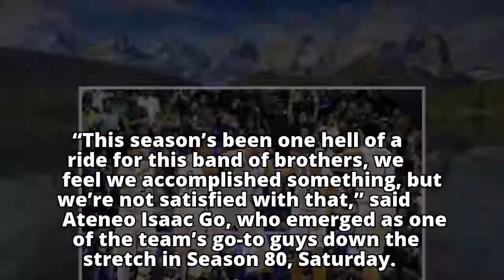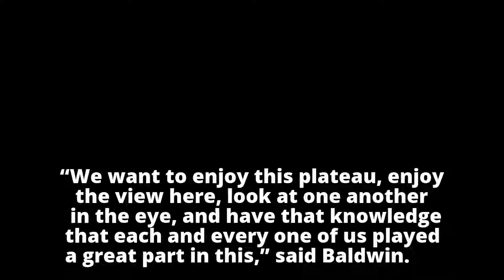Ateneo not done, wants more titles